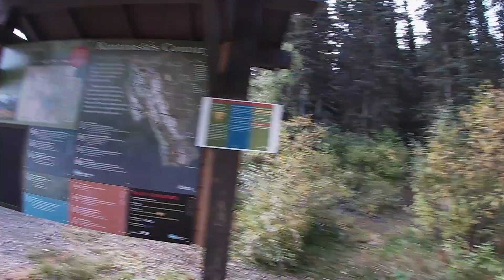Sarrail Ridge via Rawson Lake Trail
The Sarrail Ridge via Rawson Lake Trail offers users so much in any season, as it meanders to the lake and then to the stunning ridge. The hike to the lake is an easy, gradual climb on a clear path through wonderful meadows that are either green, flowering and full of wildlife or covered in snow and hosting elk and other animals. The view of the lake from here with the cliff faces in the background is fantastic, and is a classic Canadian Rocky Mountain lake!

Once departed from the easier footing close to the lake, the hike to the ridge is a steep, mostly straight line climb up a path that is sometimes rocky and sometimes loose dirt, or ice and snow in winter.  Close to the bottom, there is a small rocky section that is traversed with the aid of a rope, and after the rope there is a narrow path up a steep slope covered in small trees and loose dirt. Finally, there is a rock covered switchback path to the top - and the views from the summit are amazing.

The descent can be a little bit harrowing through the area with the loose dirt. Make sure to have good shoes because the dirt will slide underneath users, and gloves will keep hands clean, with extra equipment like poles providing extra support. Users normally take it slow and easy on the descent, so it is not too bad.  Since there are no true switchbacks up the slope, users often crowd up in areas by accident since there are no areas to take breaks. Users recommend getting out early to make this easier and less crowded.
No matter the season, bring layers!  Temperatures can swings greatly based on the wind and sun in any season, with highs in the 30s during summer and lows in the deep freezing temperatures in fall even. This area is common for many people to see wildlife like a Grizzly, so come prepared with bear spray. Additionally, this is deep wilderness and is popular for mosquitoes in the summer, so on non-windy days expect to wear bug spray.

Winter Conditions: The trail after the lakes/opening travels through AVALANCHE TERRAIN. Do not venture up the headwall to the pass unless users 1. Have the Gear (beacon, probe, shovel), 2. Training ( Avalanche Course), 3. Practice (there is a beacon pit at the trailhead), 4. Forecast (Avalanche Report).